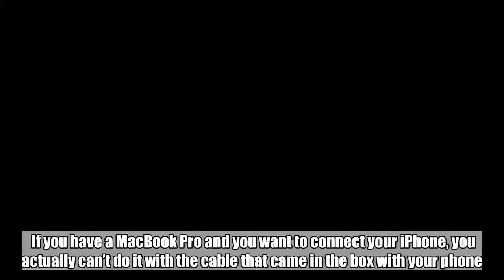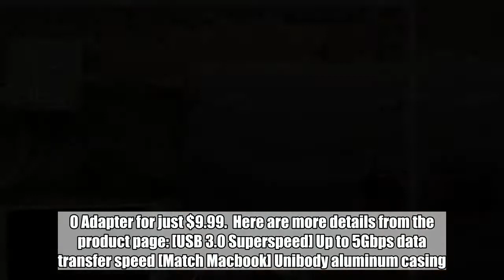Get this $10 adapter instead of Apple’s $19 cable to connect your iPhone to your MacBook Pro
If you have a MacBook Pro and you want to connect your iPhone, you actually can’t do it with the cable that came in the box with your phone. That’s right Apple fans, the Lightning charging cable that came with your iPhone uses a USB 3.0 connection, but the MacBook Pro only has USB-C ports. Crazy, we know. You could cough up another $19 and get Apple’s USB-C to Lightning cable, or you can save $10 and snag a nonda USB Type C to USB 3.0 Adapter for just $9.99.  Here are more details from the product page: [USB 3.0 Superspeed] Up to 5Gbps data transfer speed [Match Macbook] Unibody aluminum casing. 3 colors to match Apple Macbook [Durable Aluminum Body] High quality components ensures longer life span [Tip 1] Need to push the adapter to the end till you hear a click [Tip 2] Works with the original Apple Cable    Sale price withheld at the manufacturer’s request. Tags: BGR Deals